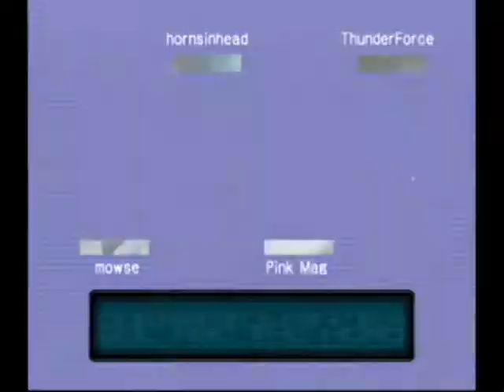PSO Episode 1 Challenge Mode: Vs Dark Falz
This was filmed YEARS ago, and its still on my computer. I might as well put it up, eh?

I feel bad in retrospect for not being alert as to when my team needed shifta. I'm a lot more aware about that these days.